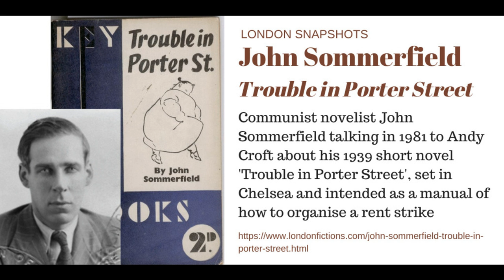John Sommerfield on 'Porter Street'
The Communist novelist John Sommerfield talking in 1981 to Andy Croft about Sommerfield's short novel 'Trouble in Porter Street'. This was published in 1939 as a literary manual on how to organise a rent strike. Sommerfield based his account on his knowledge of Slaidburn Street in Chelsea. This is an extract from a longer interview.